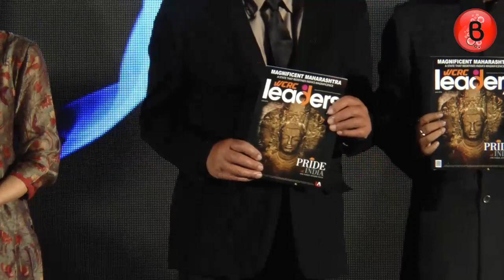Pride Of India Summit 2016 award | Kareena Kapoor, Dharmendra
Check Out: Pride Of India Summit 2016 award | Kareena Kapoor, Dharmendra